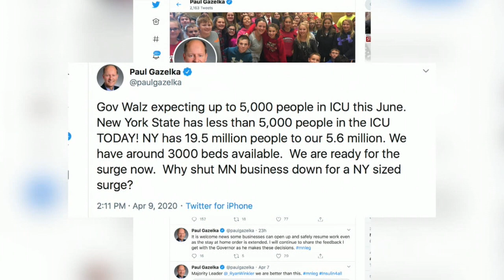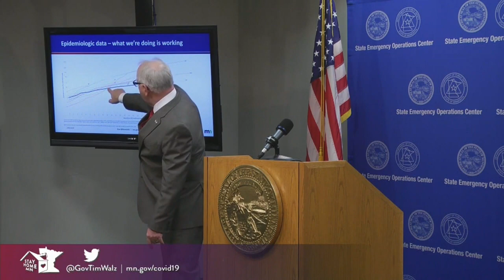Gov. Walz Defends Stay At Home Order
Senate Majority Leader Paul Gazelka criticized the governor's response (1:51).